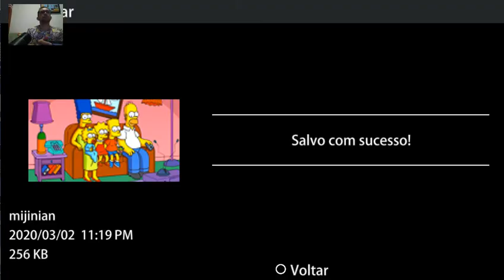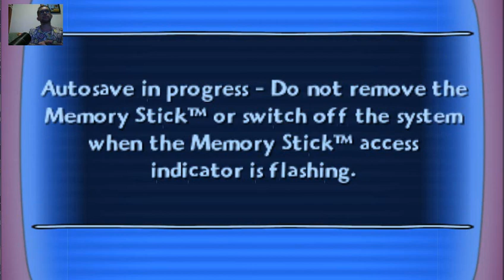001 The Simpsons Game (PSP) - The Land of Chocolate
E aí pessoal blz? Chegamos ao fim de nossa maratona de Simpsons com o The Simpsons Game! Calma, não é o mesmo do Nintendo DS, essa versão é do PSP e os jogos são completamente diferentes, apesar da história ser a mesma!
Tudo começa quando um misterioso manual de vídeo game cai do céu na frente do Bart, enquanto ele ia a uma loja de videogame para comprar o novo e violento “Grande Roubo de Coçadinha” (Uma paródia de GTA). Ao folhear este manual Bart descobre que ele e sua família possuem poderes especiais. Mais tarde, durante o jantar, toda a família Simpson fica eufórica ao descobrir seus novos poderes e passam a discutir a melhor forma de utilizá-los. Paralelamente a isso, os aliens Kang e Kodos preparam uma invasão ao planeta Terra, o que trará novos desdobramentos para a história.
A principal diferença entre a versão do DS e essa é que aqui o jogo é completamente em 3D, com exceção das cutscenes, tendo a visão do jogador em terceira pessoa. Essa simples mudança já muda totalmente a dinâmica do jogo. Além disso, aqui existem algumas fases que não estão presentes na versão do DS também!
O desafio proposto aqui é coletar todos os colecionáveis e finalizar o jogo! Espero que gostem!